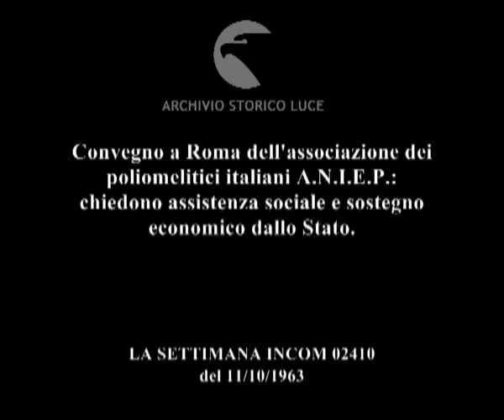Hanno bisogno di noi.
Convegno a Roma dell'associazione dei poliomelitici italiani A.N.I.E.P.: chiedono assistenza sociale e sostegno economico dallo Stato.
   Descrizione sequenze:una folla fa lafila in piedi su un marciapiede ; uomini e donna colpiti dalla poliomilite vengono aiutati a scendere da un pullman ; il cronista della Incom intervista due donne colpite dalla polimielite ; interviste ad lacuni polimielitici presenti al convegno di Roma ; i polimielitici in sedia a rotelle entrano nella chiesa che ospita il convegno ; sala del convegno; tra il pubblico campeggiano cartelli con suscritte le città di provenienza dei partecipanti ; mentre l'oratore parla, carrellata sui volti dei presenti ;